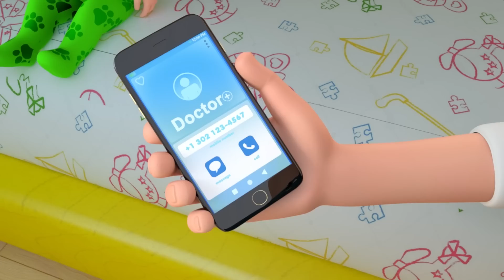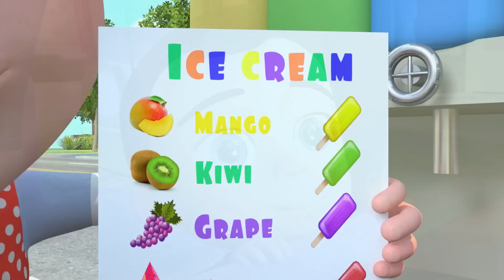Sick Song - Baby Version | Ice Cream Song + more Kids Songs & Nursery Rhymes